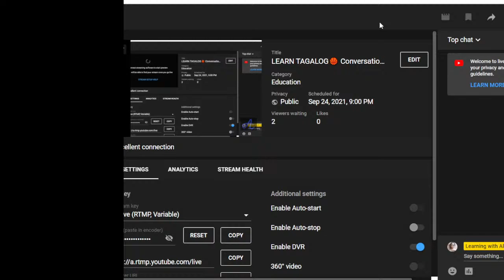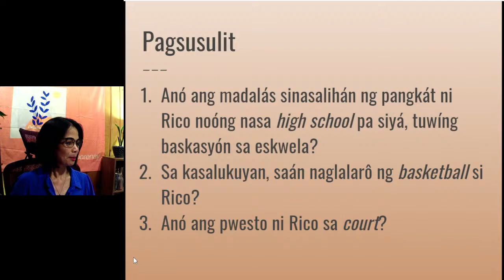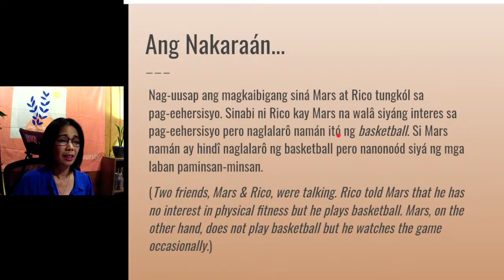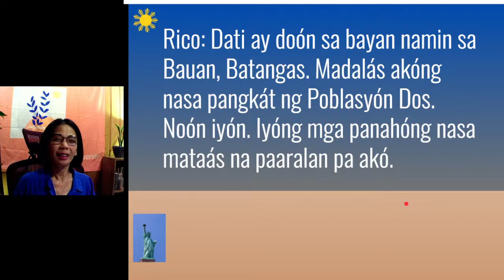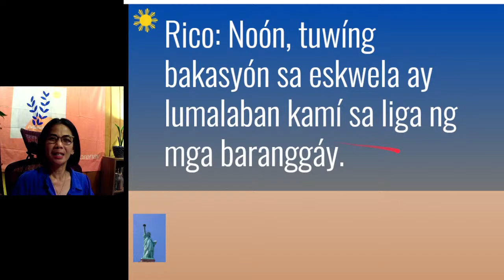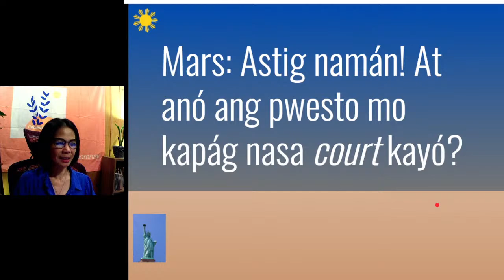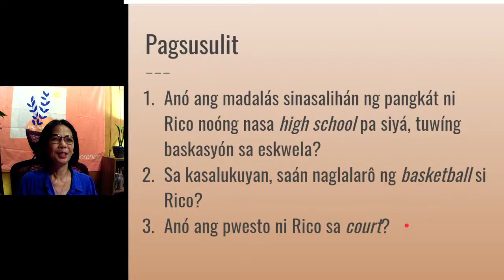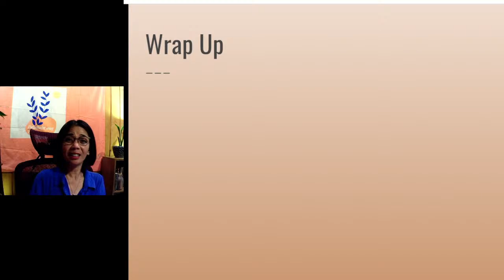LEARN TAGALOG🏀 Conversation About Playing Basketball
An example of Tagalog conversation. This is to help people learn Tagalog, a Philippine language. For beginners, you will learn common words and phrases and you’ll be able to increase your Tagalog vocabulary. The first part of this live tutorial is to practice your listening skill, and then all Tagalog sentences will be translated into English. As for the second part, I will be raising a couple of questions to test your comprehension as well as your skill in constructing Tagalog sentences.

About Playing Basketball

This is a series of many episodes about the continuing saga of a Half-Pinóy. In this video, a friend is talking about his participation in the basketball team, how often he plays, and what playing position he usually plays.

Objectives:
What is a possible Tagalog conversation when talking about basketball?
What words and phrases arise when talking about basketball league and playing position?
What vocabulary words to remember and to use in your daily Tagalog practice?

Follow the adventure of our beloved characters in this Tagalog conversation.

ACCELERATE YOUR TAGALOG THRU ONE ON ONE PREMIUM CLASSES
✔ 24 Session For Beginners
✔ 12 Session For Upper Beginners
✔ 24 Session For Intermediate
✔ 24 Session For Upper Intermediate
With a 90-Day money back guarantee!

Albine can help you learn Filipino. She delivers contents for Beginners & Intermediate in Tagalog language. Tagalog is the language widely spoken in the Philippines. If you find this channel helpful...

CONTRIBUTE NOW
Help maintain this channel. Send us a few bucks as an expression of love and support:

Homeware and drinkware are now up for sale!

Sign Up with REFERRAL:
Sign up with Airbnb! You'll get up to $65 off your first trip—and once you complete your reservation, I’ll get up to $20, too if you use this link:
Not a paid advertising

Sign up with Acorns! Their Round-Ups program lets you automatically invest the spare change from purchases made. For example, if you buy groceries for $25.45, Acorns will round that up to $26.00 and set aside the difference (55 cents) to invest for you. Round-Ups let you invest money without you thinking about it. But they also help you benefit from a couple powerful investment concepts: dollar-cost averaging and compounding. I’ll get $5 when you start investing with this link:

Join Us LIVE here on YouTube:
👉 Fridays at 9:00 PM (Eastern Time), or
👉 Saturdays at 9:00 AM (Philippines).

TOOLS and EQUIPMENT:
Lenovo T540p
Onn Premium USB Recording Microphone
COOAU CU-SPC06 Action Camera 4K
iPhoneSE
OBS Studio
Linux Mint
Google Chrome
Google Slides
Google Drawing